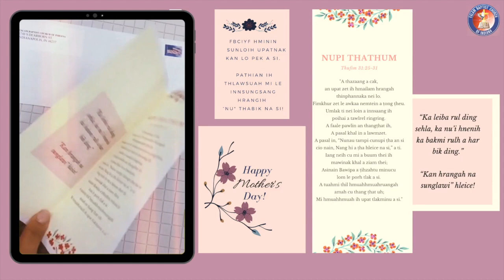FBCI Mother's Day | 2020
Mother's Day, ni sunglawi ah kan nu le pawl upat nak kan lo pek a si.